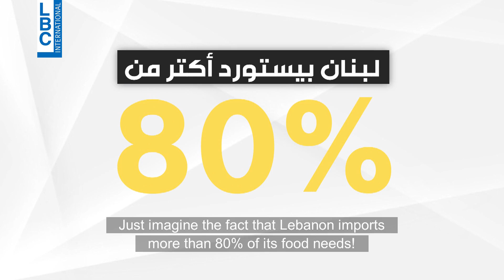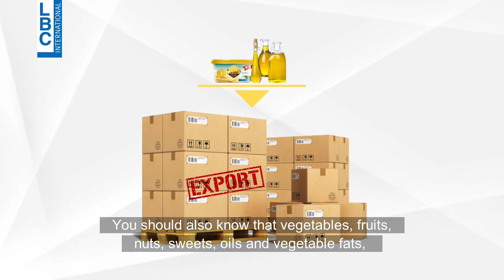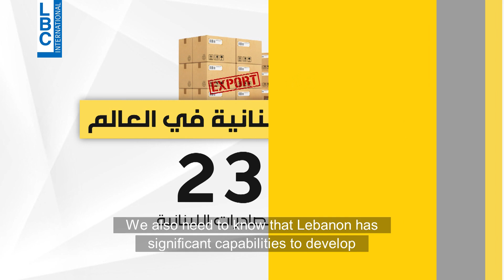Lebanon's Balance of Payment Secrets - Part 2 - With English subtitles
LBCI NEWS - خفايا ميزان المدفوعات - الجزء الثاني
في التقرير الثاني، شرح لأسباب اختلال ميزان المدفوعات في لبنان.
اعداد ريما عساف وليا فياض